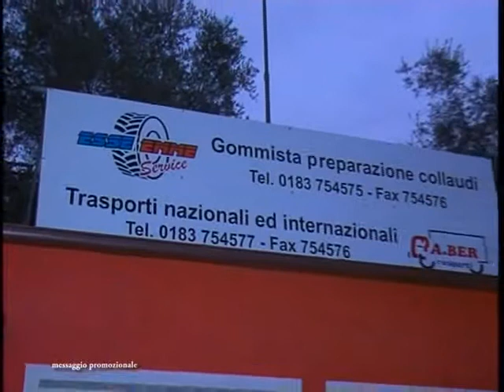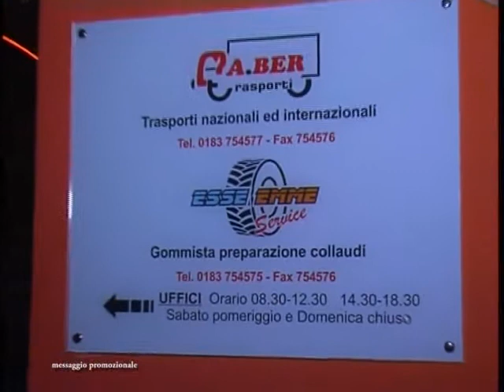EMME ESSE SERVICE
GOMMISTA , PREPARAZIONE COLLAUDI, RICARICA GAS ARIA CONDIZIONATA, RITIRO E CONSEGNA MEZZI A DOMICILIO,
TAGLIANDI E MANUTENZIONE VEICOLI LEGGERI